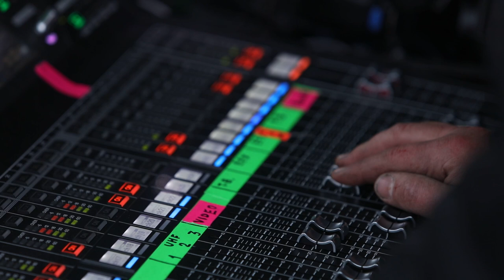Об’єднавчий собор проходить у Національному заповіднику “Софія Київська”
У роботі Собору беруть участь ієрархи трьох церковних юрисдикцій, УПЦ КП, УПЦ МП та УАПЦ, ієрархи Константинопольського патріархату Даніїл Зелінський, Іларіон Рудник та митрополит Галльський Еммануїл. Кожен український єпископ привіз на собор ще одного священика та одного мирянина або ченця.
Предстоятеля нової церкви обиратимуть з-поміж трьох кандидатур таємним голосуванням. У першому його турі список формують усі делегати собору, висуваючи свого кандидата, у другому - голосують лише ієрархи.